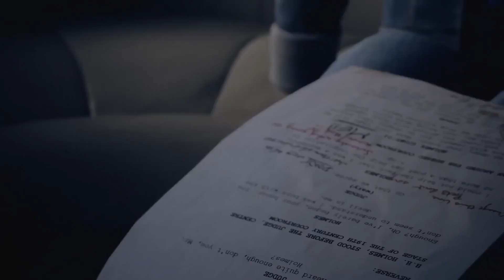True HORROR DETECTIVE! - Dark Pictures - Devil In Me